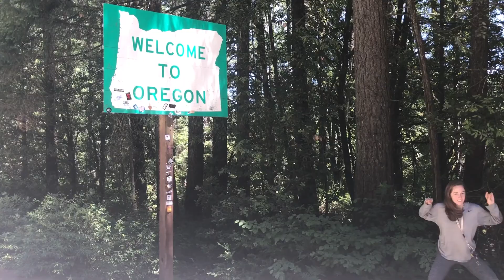Texas 4000: 2018 Sierra Route Video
Filmed by the 2018 Texas 4000 Ozarks Route
Edited by Jose Lozano, 2008 Alumni Rider